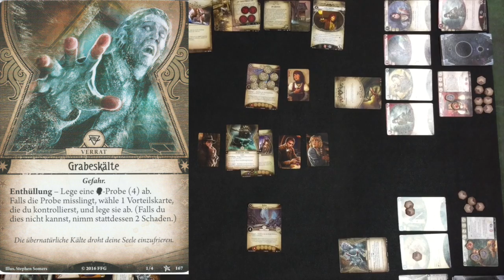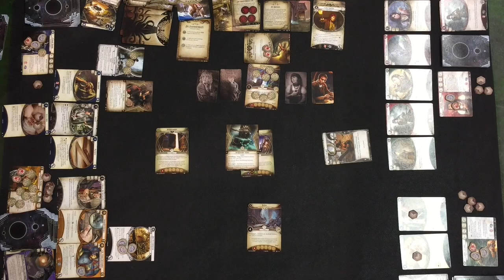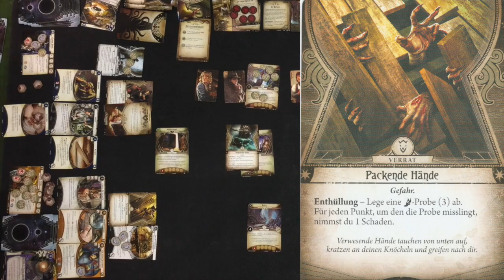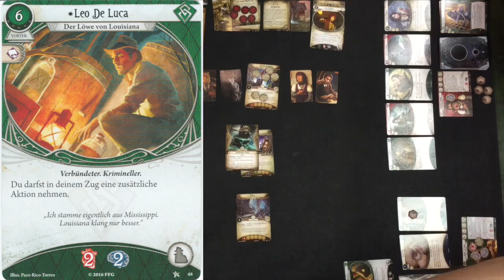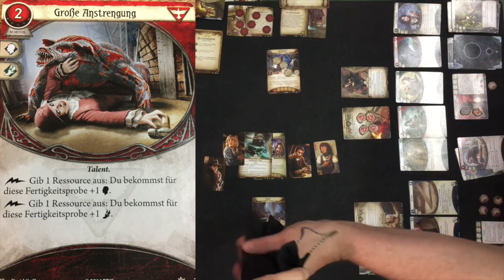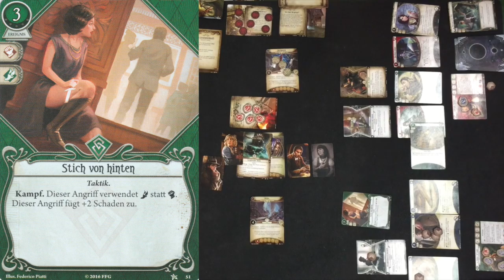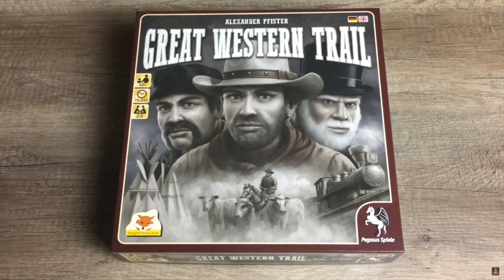Arkham Horror LCG | Let's Play 1. Szenario | Kartenspiel | MAGE STORE Brettspielabend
Heute spielen wir beim MAGE STORE Brettspielabend Arkham Horror LCG, das 1. Szenario! Wir spileen zu viert (Tanja, Micha, Jörg und Tobi) Ich hoffe es gefällt Euch und lasst mir gerne auch Kommentare da, ob ihr interesse an weiteren Szenarios oder zu den anderen Erweiterungen haben möchtet?
Viel Spaß ;)

Wenn Ihr ihr meine Arbeit unterstützen Möchtet? Dann würde ich mich sehr über ein Like und/oder ein Abo freuen!